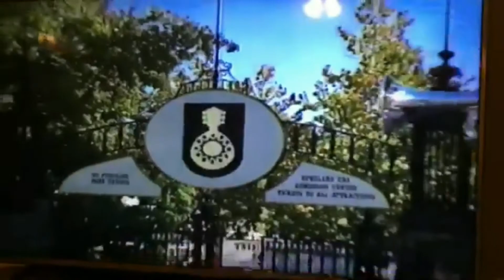I Am Opryland Training Video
This is the last training video shot of "I Am Opryland."